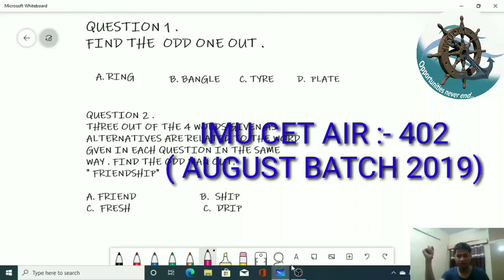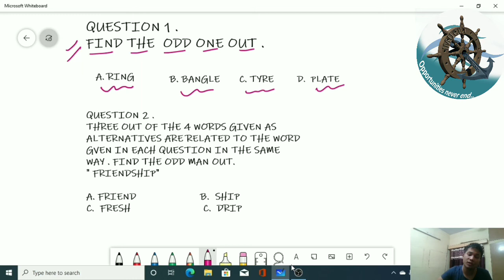GENERAL APTITUDE LECTURE :- 20 Chapter 4 ( lecture 2 ) . IMU CET Apptitude preparation.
My personal Instagram :- @newton112_sir
If you want to know more about IMU CET and merchant Navy go follow us on @Imucetaspirants
Dm us all your query on our Instagram pages .